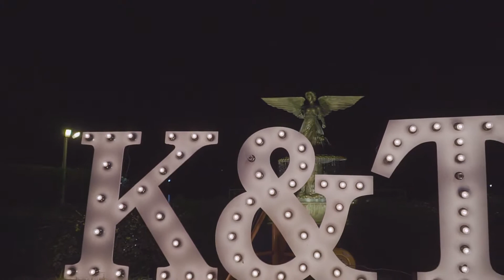Kookkai & Tatar - Reception 09.11.2018 ณ. สวนกุหลาบ เชียงราย [SANGDEE]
วีดีโอบรรยากาศงานแต่ง ของคุณ Kookkai & Tatar จัดขึ้นเมื้อวันที่ 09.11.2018 งานจัด ณ. สวนกุหลาบ เชียงราย
ทีมงานแสงดีขอแสดงความยินดีและขอบคุณทั้งคู่มากๆครับที่ไว้ใจใช้บริการกับเรา ทีมงานขอขอบคุณครับ

Cinema : Sangdee Cinematography